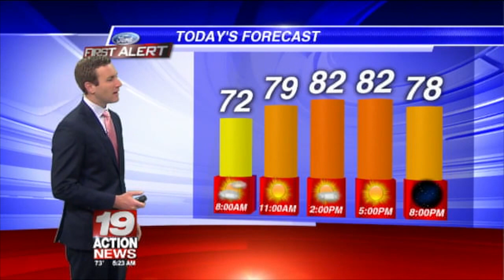October 2013 Clip Montage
An updated montage from the last few years.